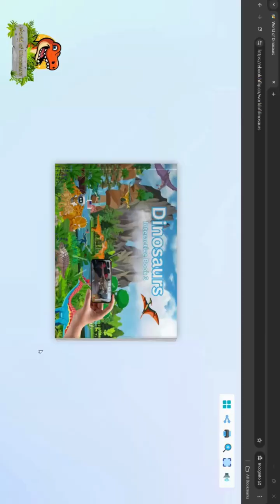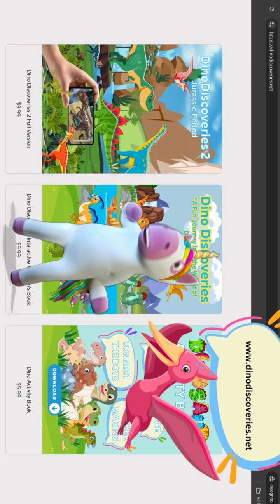Ankylosaurus: The Armored Dinosaur Explained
Welcome to Dinodiscoveries  🦖📚, the ultimate dinosaur channel for kids and little ones! Dive into the exciting world of dinosaurs with our fun and educational videos designed for children age 3 to 10. At Dinosaur Interactive Book Channel, we bring the ancient past to life with colorful animations, interactive stories, and fascinating facts about the incredible dinosaurs that once roamed the Earth. Join us on thrilling kid-friendly adventures and discover everything there is to know about your favorite prehistoric creatures!